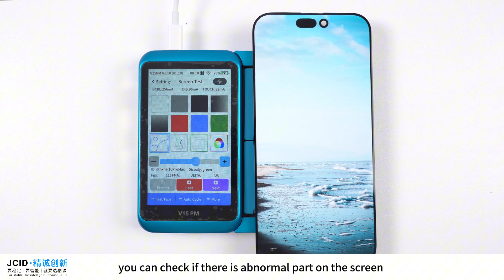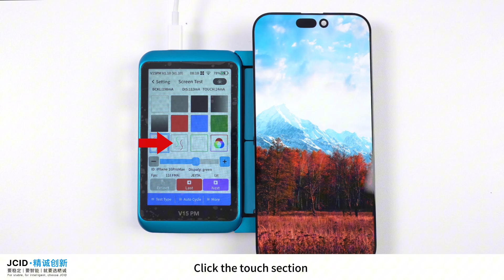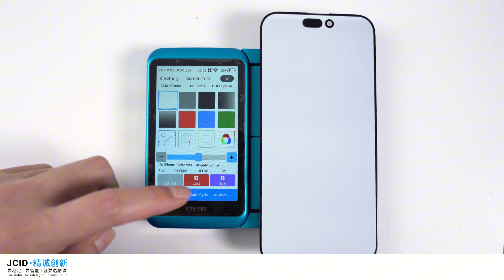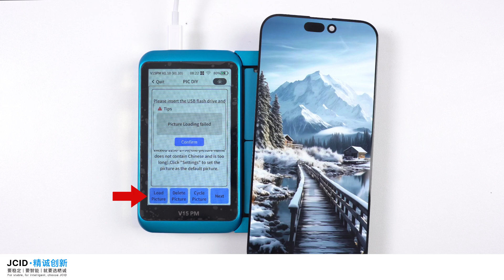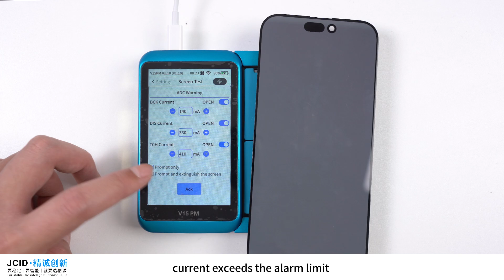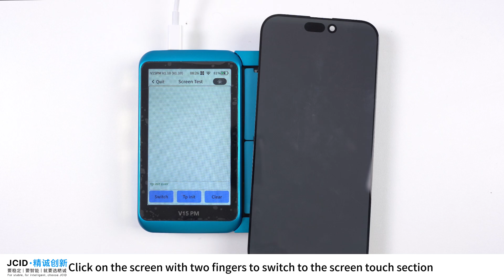V15PM Professional Screen Tester Operation Guide - JCID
This operation guide demonstrates all functions of JCID V15PM screen tester, including color, image, touch, refresh rate test, simple touch test, RGB color test, customized picture, MIPI update, EDP update,  limit current warning, multi machine collaboration, brands identification and gesture control.

JCID V15PM screen tester integrates MIPI and EDP interfaces, making it compatible with thousands of phone models for comprehensive screen testing. It supports color, image, touch, and refresh rate tests for brands like Apple, Huawei, Samsung, Honor, OPPO, VIVO, and Xiaomi. Fully compatible with DD brand domestic iPhone screens full functions testing! With its independent system, there's no need for additional modules.

Additional Resources